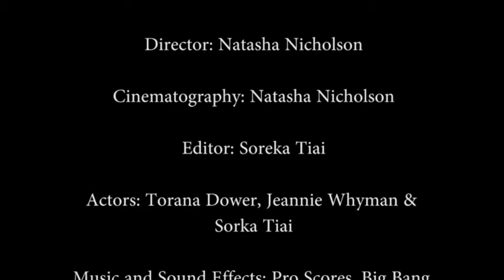Rainbow Fairies of DOOM - 48Hours 2013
Y13 48 Hours Film 2013